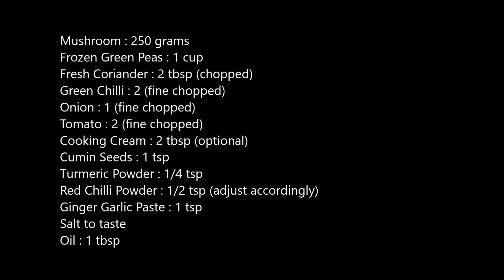मशरुम सब्ज़ी रेसिपी Mushroom Recipe Hindi मशरुम मटर रेसिपी Mushroom Matar Recipe Mushroom Green Peas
Mushroom Matar Recipe-how to make mushroom matar recipe hindi

मशरूम मटर रेसिपी
आज हम आपको बताने जा रहे है मशरूम मटर क्रीमी ग्रेवी कैसे बनाया जाता है इसे बनाने के लिए हमें चाहिए ?
सामग्री
मशरूम :२५०- ग्राम
फ्रोजेन हरी मटर:१- कप उबली हुई
हरा धनिया :२- चम्मच बारीक कटा हुआ
हरी मिर्च :२- बारीक कटी हुई
 प्याज :१- बारीक कटा हुआ
टमाटर :२- बारीक़ कटा हुआ
क्रीम :२- चमच [ऐच्छिक ]
जीरा : १- चम्मच
हल्दी पाउडर :१/४ - चम्मच
लाल मिर्च पाउडर :१/२- चम्मच
अदरक लहसुन  का पेस्ट :१- चम्मच
सबसे पहले मशरूम को धो कर उसको दो टुकड़ो में काट ले पैन में तेल को गरम करे जब तेल माधयम गरम हो जाये तो इसमें जीरा डाले गुलाबी भून ले प्याज को डाले हल्का सा फ्राई कर ले अदरक लहसुन का पेस्ट डाले अच्छे से मिला ले खुसबू आने तक भुने अब हल्दी पाउडर लाल मिर्च पाउडर हरी मिर्च कटा हुआ और हरा धनिया कुटा हुआ डाले एक मिनट तक चलते हुए भून ले फिर इसमें कटा हुआ टमाटर डाले साथ में नमक डाले सभी मसालों को अच्छे से मिलाकर   गलने तक फ्राई करे आधा कप पानी डालकर दो मिनट तक ढककर पकने दे ग्राइंडर के जार में मटर का दरदरा पेस्ट बना लेते है इस पेस्ट को मसाले में मिला ले अच्छे से और बचे हुए मटर के डाल दे भी डाल ले और सभी मसालों में अच्छे से मिला लेते है एक कप पानी डाले ढक करदो मिनट पकाये फिर मशरूम को डाले और मसाले में अच्छे से मिलकर ४-५ मिनट तक पकने के लिए छोड़ दे अब दो बड़े चम्मच क्रीम डाले और मशरूम को गकने तक पकाये गैस ऑफ करे अब मशरूम मटर क्रीमी बिलकुल तैयार है गरमागरम परोसे .